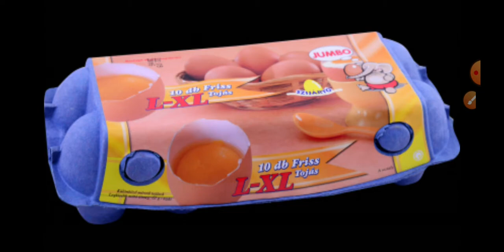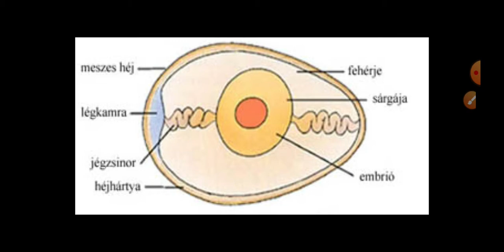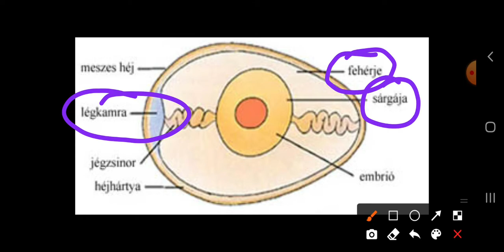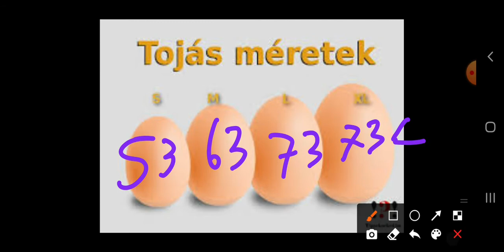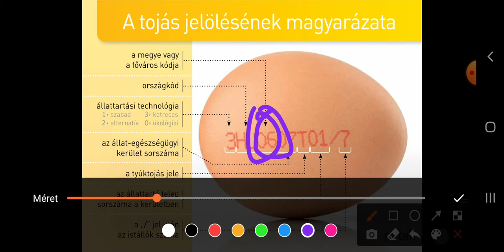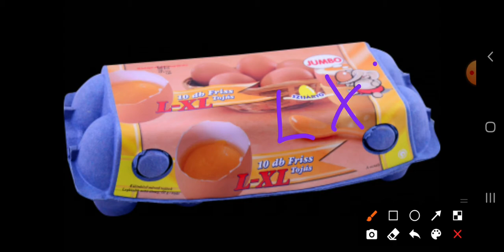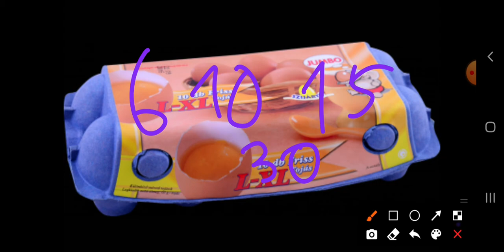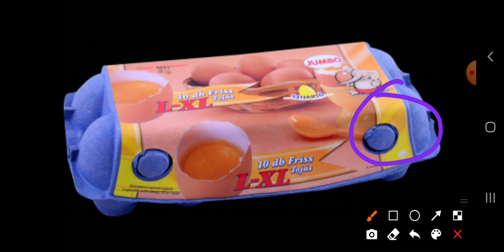Bolti eladó- Áruismeret: Tojás